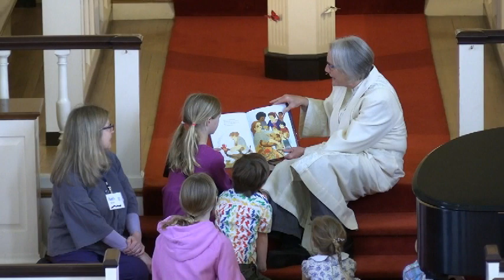East Cong Church Service: May 12th, 2024